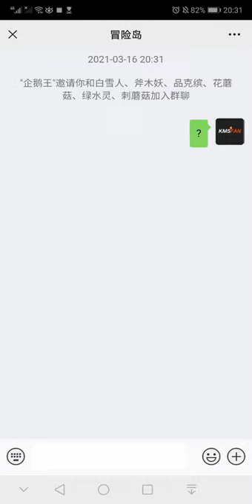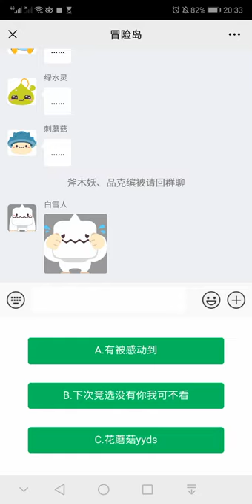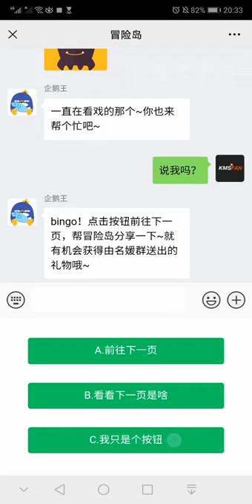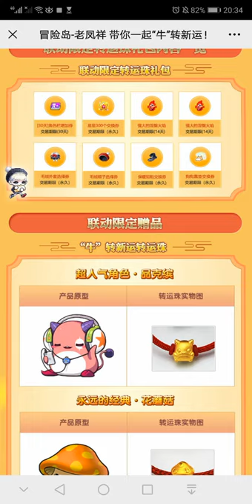What if I scan the QR code on CMS website